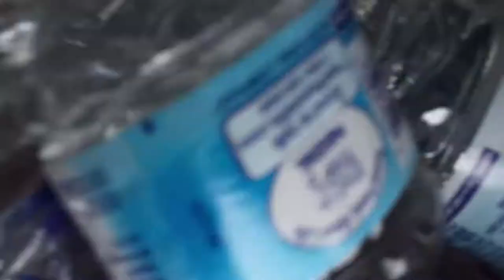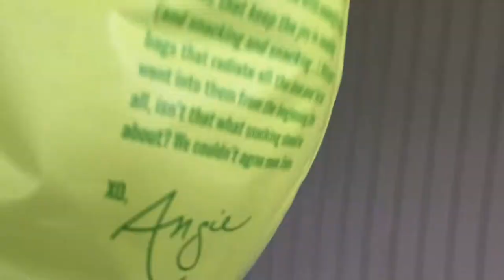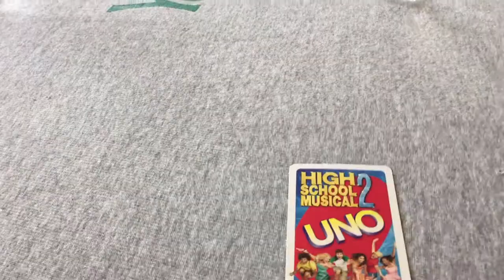BOARD GAMES AT HEARDMONT PARK!!!!!!!!!!!!